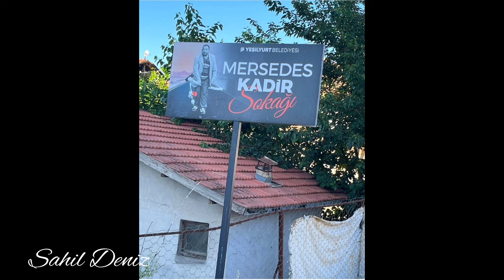Malatya Beylerderesi'nden İkizce deprem konutlarına bakış, yollar hasrete çıkar